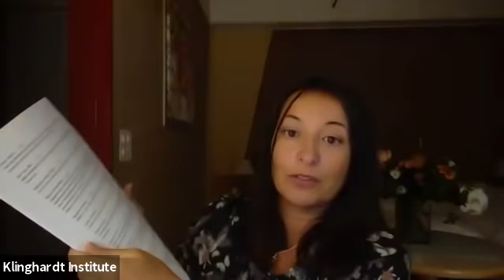Klinghardt Debrief: Lyme Q&A Part 1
This Q&A follows on from the Klinghardt Debrief series on Lyme. In this Q&A Dr Klinghardt answers many of the questions about Lyme and its co-infections that we received during the live Debrief webinars.

Dr Klinghardt holds weekly Debriefs every Thursday at 8.30pm UK time, 12.30pm Pacific, 3.30pm Eastern. Sign up via the link below to join our newsletter and receive invitations to these live sessions:

Thanks for being part of our community!